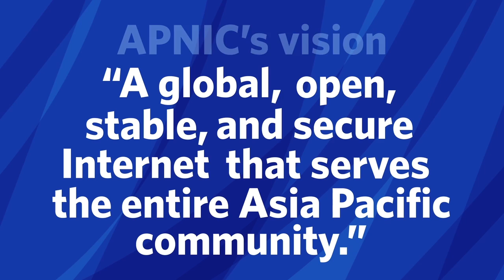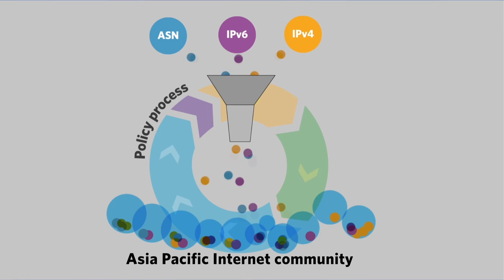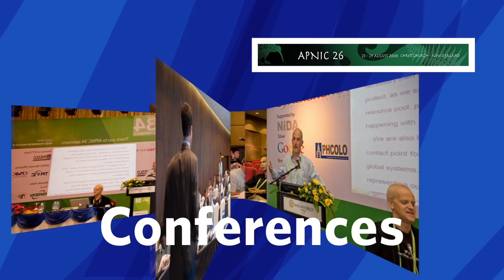What is APNIC?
An introduction to APNIC, the Asia Pacific Regional Internet Registry, and what it does.